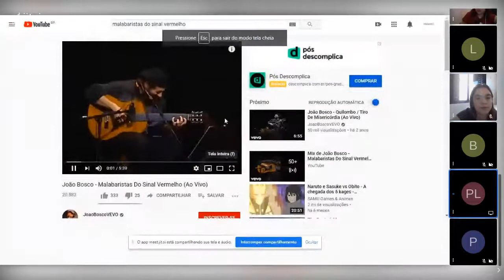Aula de Arte - 6º ano - 13-11 - Professor Luiz Fernando